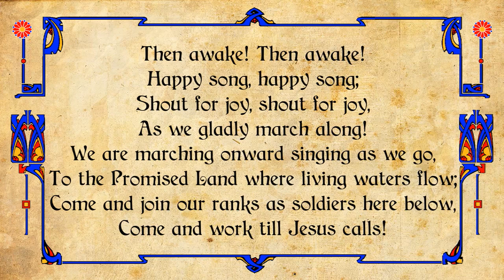Then Awake! (ECB Arrangement)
Then Awake!
Words by Fanny Crosby
Arranged by Eric Bicknell

From the March - Cadillac Square
Played by The Salvation Army
Dearborn Heights Citadel Band
Charles McDougall, Bandmaster

I wasn't going to do this one because I had already done this chorus from another (published) March. But, I think this is a good up-beat style arrangement (If I do say so myself! :) )